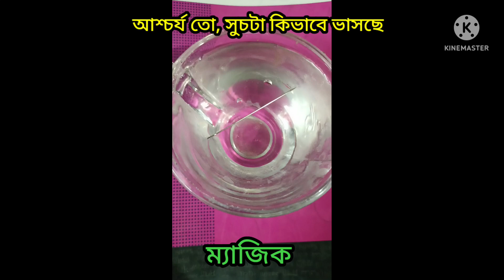এটা কি করে সম্ভব ? Hello Audiance#Magical video